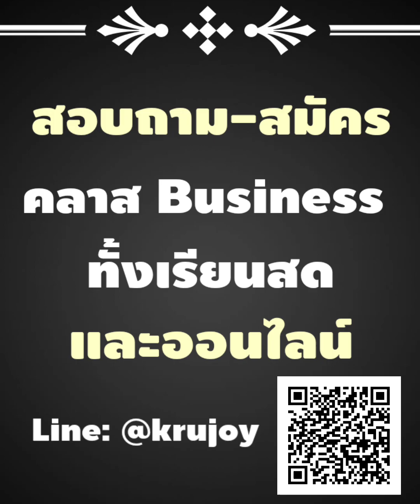อย่าทิ้งโอกาสถ้าคุณเป็นเจ้าของกิจการที่อยากเพิ่มยอดขาย 5-10 เท่า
❤ขอบคุณสำหรับการกดแชร์ค่ะ

ติดตามคลิปความรู้ย้อนหลังได้ที่

เพจ: สอนสร้างธุรกิจด้วยออนไลน์ by ครูจอย Business Expert

Youtube: สอนสร้างธุรกิจด้วยออนไลน์ by ครูจอย

Tiktok: ครูจอย Business Expert หรือพิมพ์ krujoybusinessexpert

Line: @krujoy